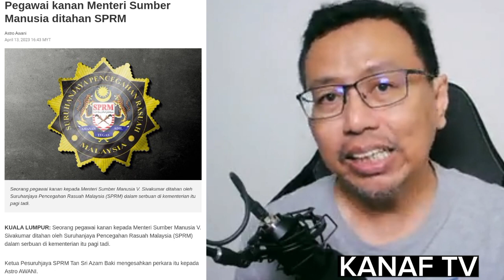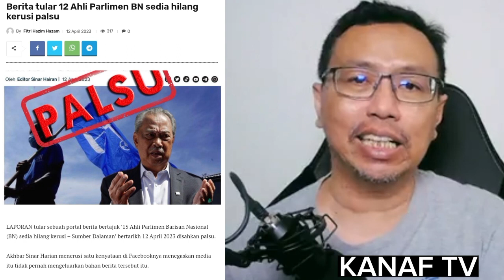Pemimpin PH ditahan SPRM?Mana REFORMASI?Tawaran Zahid untuk bersama PN?umno bersedia ikut bersatu?